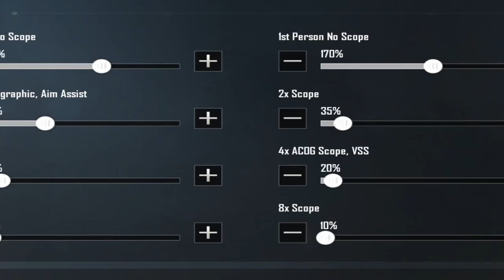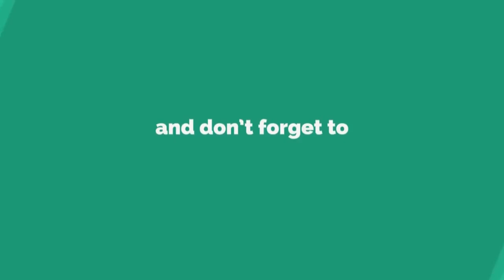Conqueror Insane Gameplay in TDM | Pubg Mobile Gameplay | Fortress Gaming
In this video you will see Conqueror Insane Gameplay in TDM | Pubg Mobile Gameplay | Fortress Gaming , so if you like the video please click the subscribe button to get more updates and you will be the first to watch my upcoming uploads or live stream and don't forget to share this video & Click Subscribe, Enjoy Watching

This Channel provides Game Play Content, Updates, Replays, E sports, Tutorial, Epic Moments, Skins, and so on and so fort.

DO NOT MIND THIS TAGS

Philippines top kagura player, Mobile legends top Player
Alucard, Fanny, Gusion, Hanzo, Hayabusa, Helcurt, Karina, Lancelot, Lapu-Lapu , Lesley, Natalia, Saber, Selena, Zilong,